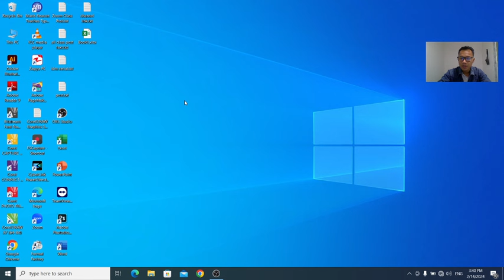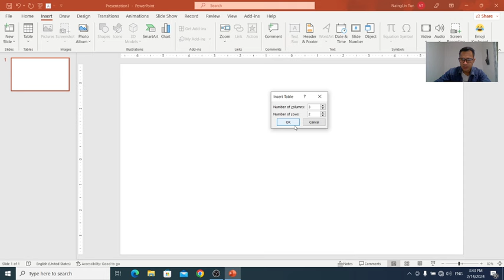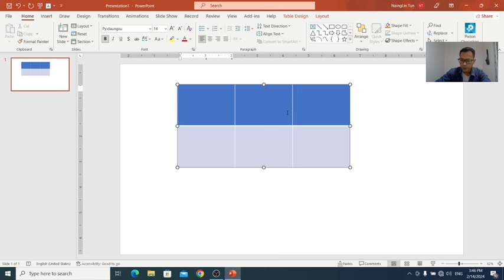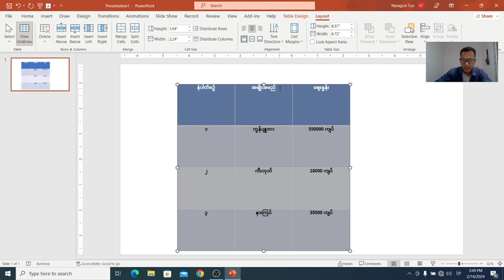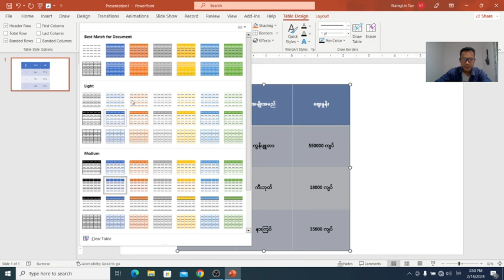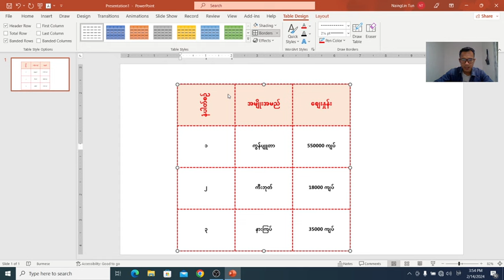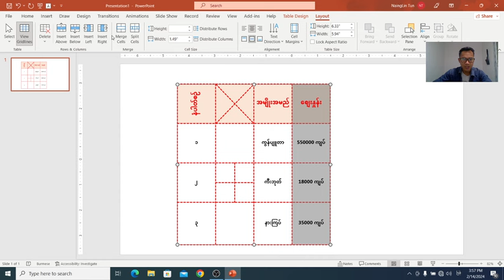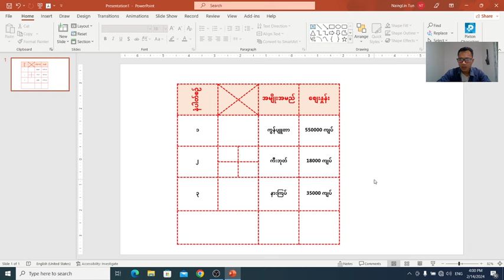PowerPoint Table ဆွဲနည်း သင်ခန်းစာ/PowerPoint အသုံးပြုနည်းသင်ခန်းစာ 👇👇powerpoint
PowerPoint Table ဆွဲနည်း သင်ခန်းစာ/
PowerPoint အသုံးပြုနည်းသင်ခန်းစာ လေးကို မျှဝေပေးလိုက်ပါတယ်ခင်ဗျာ။
အားလုံးအဆင်ပြေကြပါစေခင်ဗျာ။

အားလုံးဘေးရန်အပေါင်းမှ ကင်းဝေးနိုင်ကြပါစေ။powerpoint